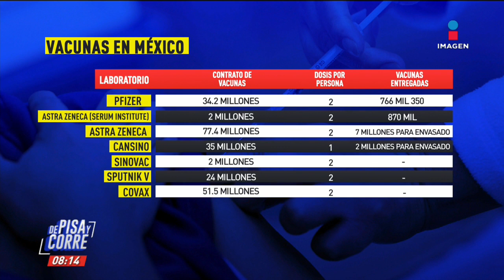Esposa de camillero del ISSSTE agradece con lágrimas a médicos | De Pisa y Corre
Gustavo Adolfo murió por COVID19, era camillero del ISSSTE. Su esposa agradeció con lágrimas a todo el personal médico.